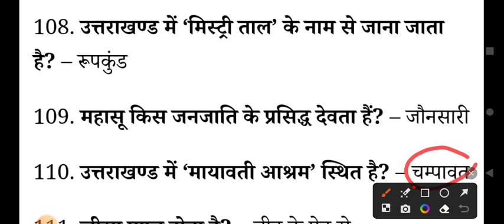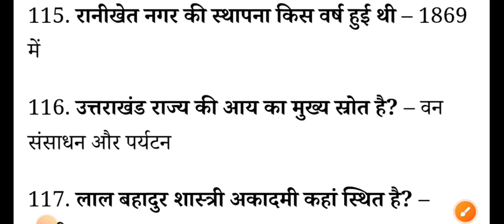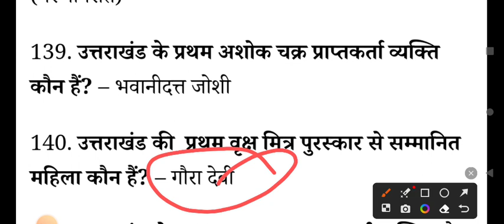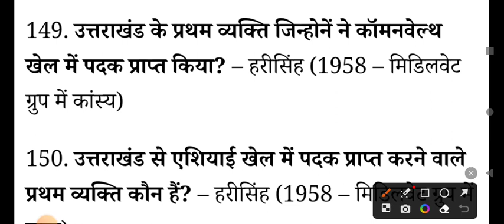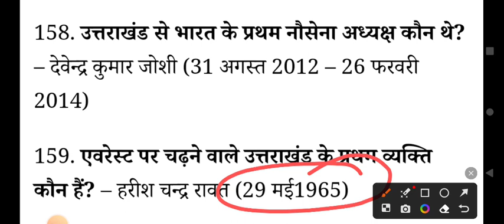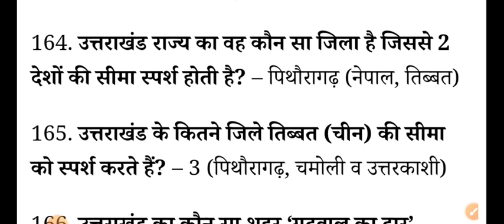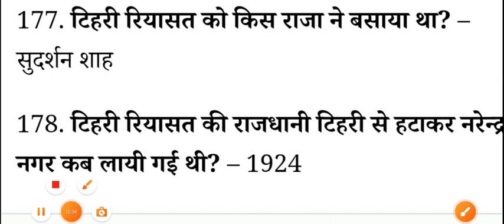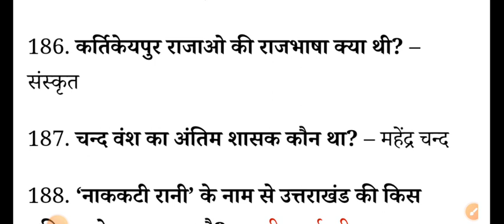उत्तराखंड के 100 महत्वपूर्ण मिक्स प्रश्न,|| Uttarakhand 100 Important Question